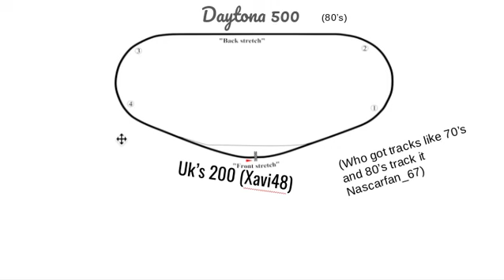My idea for daytona 500 special at start of s3 :) (Forward league)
:) please shout me out forward :)